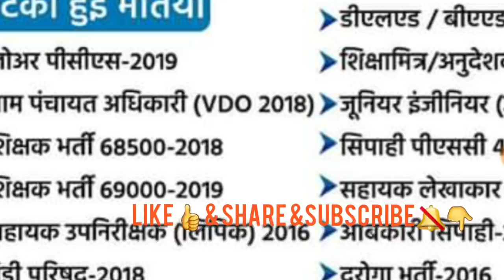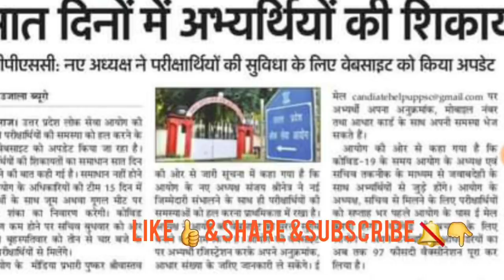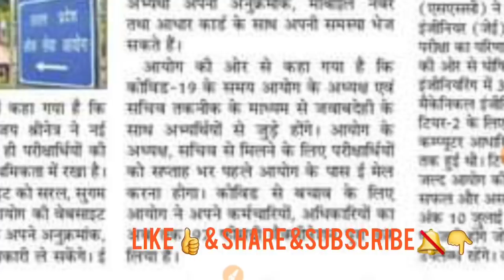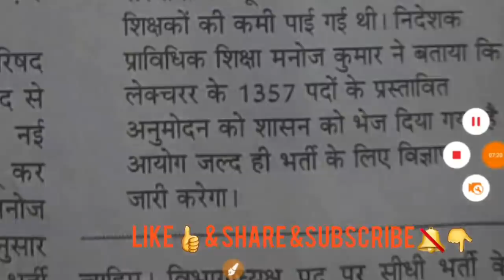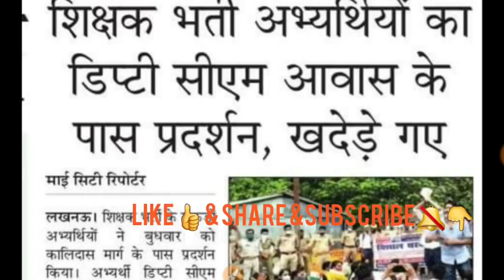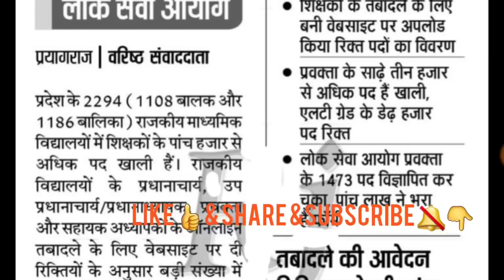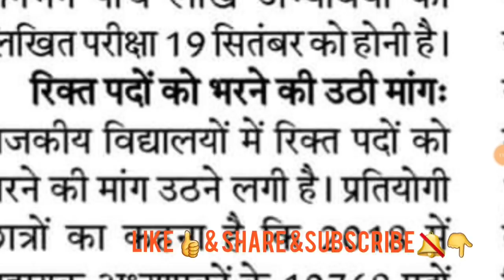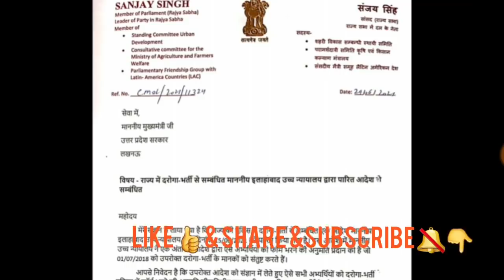UPSSSC NEWS II POLYTECHNIC RECRUITMENT II TEACHER VACANCY II UPSI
target with P S Parihar 👇
UPSSSC
teligram link

upsssc pet

up
69000 latest news
 super
tet news today 2021
super tet
uppsc
upsssc
ctet
upsc prelims
upsssc news
new teacher
upsssc result
super tet latest news
up tet
uppsc ae
uppsc ro aro
uppcs
DSSSSB
exam result latest news
new notification
news today
latest news update
uphesc
uphessb
ja
lower pcs
current affairs
up news
lt grade
up primary teacher vacancy
sarkari naukari
ssc chsl
ssc cgl
ssc news
exam result
p s parihar news
ssc mts
bpsc
bihar news
uttar pradesh news
rajasthan news
dainik rojgar samachar
current affairs
RRB NTPC EXAM DATE II AIDED JUNIOR II UPTET II LT GRADE II NEW PRIMARY TEACHER VACANCY
UPSSSC PET II UPPSC II TGT PGT II SSC EXAM II UPSI COURT UPDATE II EMPLOYMENT NEWS